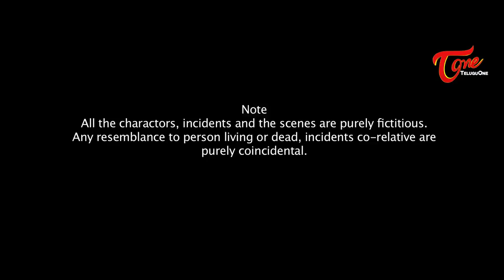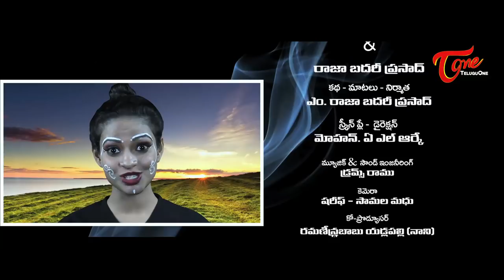FEMINA || Telugu Short Film 2018 || By Mohan ALRK || TeluguOne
Watch FEMINA Latest Telugu Short Film 2018, Directed by Mohan ALRK.

Banner : Jonathan Livingston Seagull Productions
Short Film : FEMINA
Cast : Smt. Raksha, Chaitanya, Harika Innamuri, Anuhya, Vallabhaneni Suresh Chowdary, Giri Parsa, Pawan Anchula.
Camera : Shareef - Samala Madhu
Editing & VFX : T.R.Selva Kumar
Music & Soundengineering : Drums Ramu
executive Producer : Palati Srinivasarao
Co-Producer : Ramanendra Babu Yadlapalli (Nani)
Story, Dialogues & Producer : M. Raja Bhadari Prasad
Screenplay & Direction : Mohan. ALRK